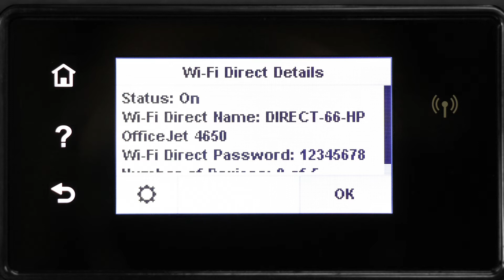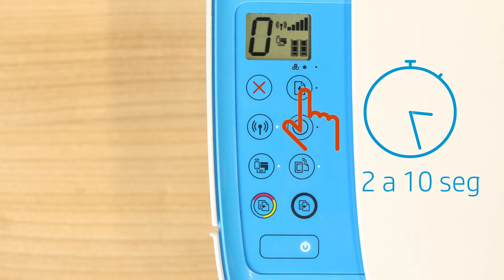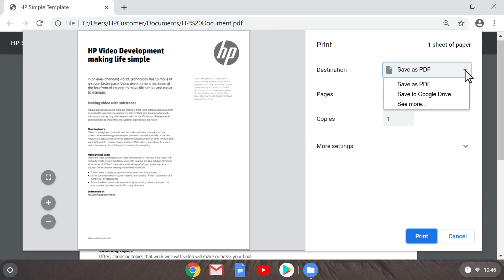Como imprimir de um Chromebook para uma impressora HP usando o Wi-Fi Direct | Impressoras HP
Saiba como imprimir de um chromebook para uma impressora HP usando o Wi-Fi Direct.

Saiba como imprimir de um chromebook diretamente para uma impressora HP, sem uma rede sem fio, usando o Wi-Fi Direct. Acesse o nosso site de suporte

Siga estas etapas para imprimir de um chromebook para uma impressora HP usando o Wi-Fi Direct:
- Abra o menu de configurações do Wi-Fi Direct.
- O nome e a senha do Wi-Fi Direct para a sua impressora aparecerão.
- A maioria das impressoras HP imprime o relatório se você:
- Pressionar o botão Informações, o botão Wi-Fi Direct e os botões Sem fio e Informações ao mesmo tempo.
- Pressionar o botão Retomar por dois a dez segundos.
- Em seu Chromebook, abra o documento ou foto que você deseja imprimir.
- Selecione o relógio do Chromebook e selecione o ícone Wi-Fi.
- Selecione o nome da impressora do Wi-Fi Direct e digite a senha do Wi-Fi Direct.
- Selecione o relógio do Chromebook novamente e selecione o ícone Configurações.
- Role o mouse e selecione Avançado, Impressão, Impressoras e, então, Adicionar impressora.
- Selecione o nome de sua impressora e clique em Adicionar.
- Volte ao item que você está imprimindo.
- Selecione o ícone Opções e selecione Imprimir.
- Se não estiver listado, selecione Ver mais e selecione a sua impressora.
- Ajuste as configurações desejadas e selecione Imprimir.
- Sua foto ou documento é impresso usando o Wi-Fi Direct.
- Reconecte o seu dispositivo à sua rede sem fio após a conclusão do trabalho de impressão.

Sobre a HP:
A HP Inc. cria tecnologias que facilitam a vida de todos - todas as pessoas, empresas e comunidades em todo o mundo. Por meio de nosso portfólio de impressoras, computadores, dispositivos móveis, soluções e serviços, criamos experiências que impressionam.